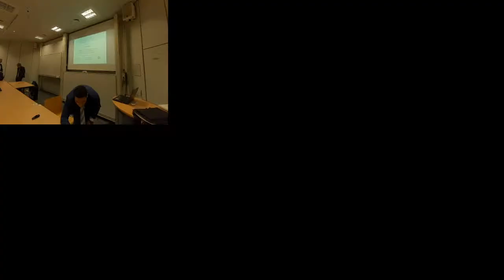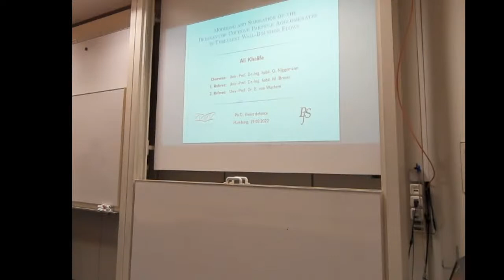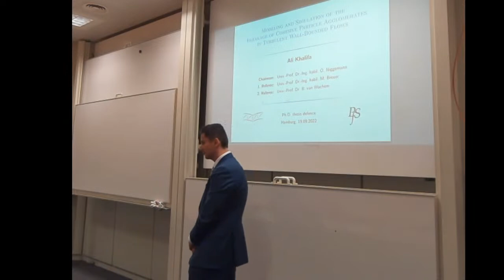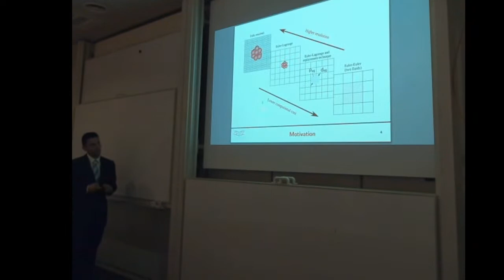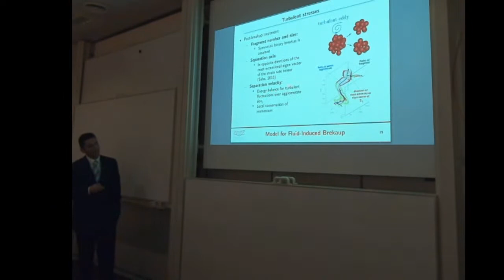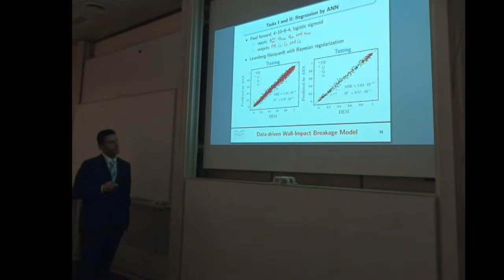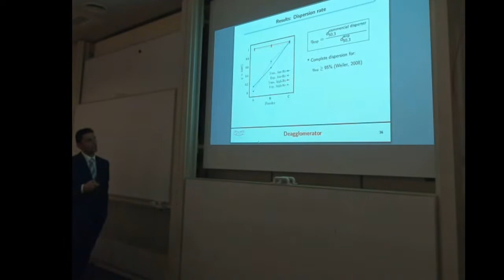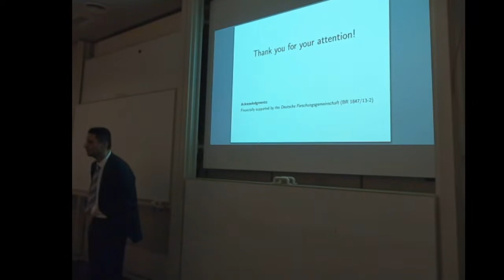Ali Khalifa PhD defense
Here you can watch Ali Khalifa presenting his PhD thesis work live from Hamburg.